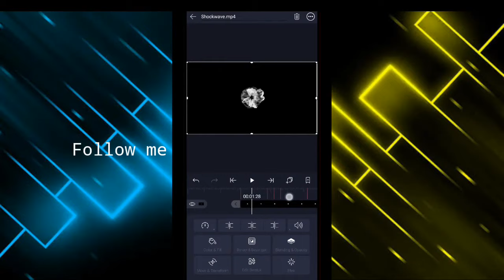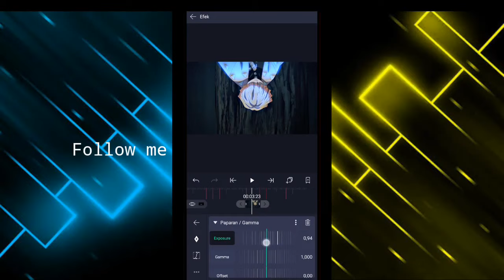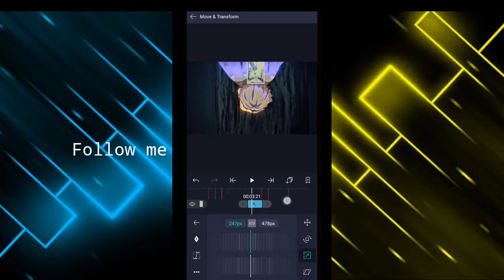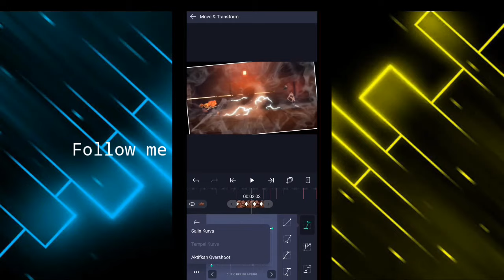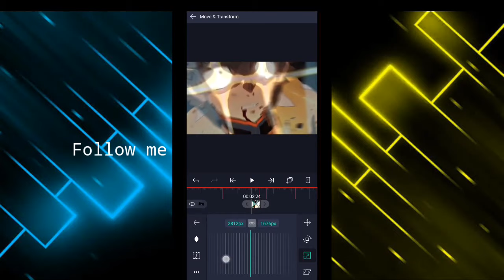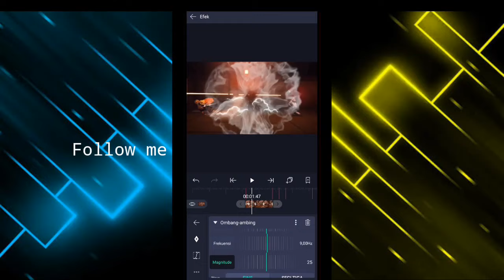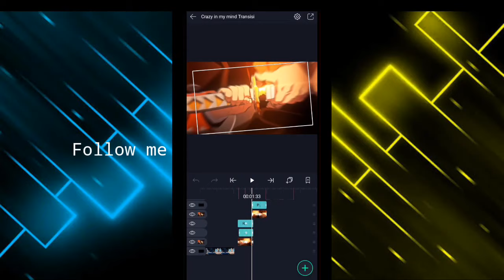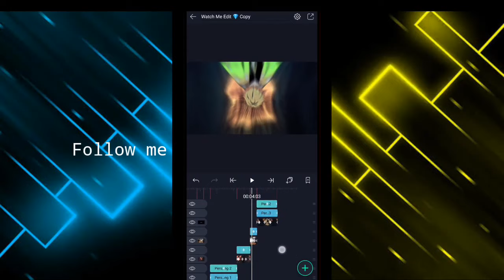" Watch Me Edit💗 "•||Alight Motion||•[ Tutorial ]•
Support me 💵